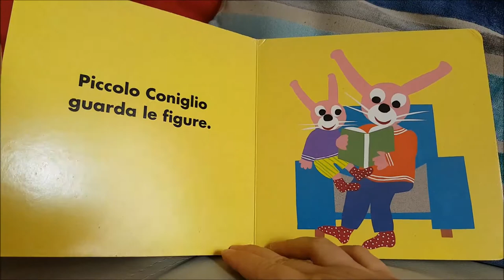Come un grande!